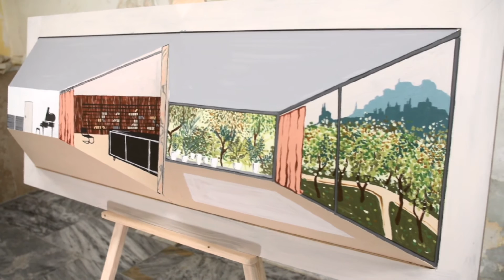Vznik exponátu Reverspektiva, část 2 / Creating the Reverspectives Exhibit, part 2